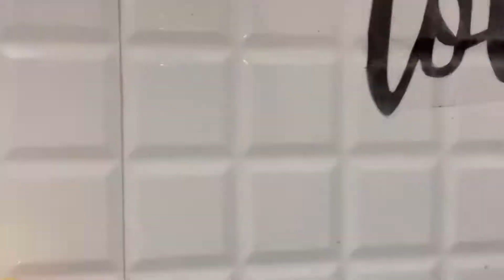Har samay ek new craving!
Hey everybody